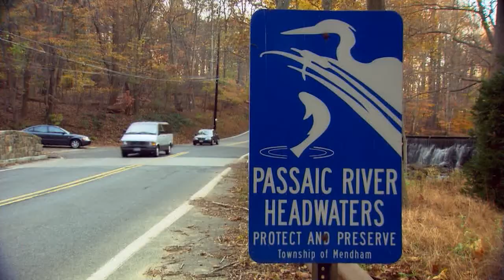The NJ Highlands: From the Air, Trailside and Roadside (mos)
Aerial views of the Highlands, from Route 23 north to the NYS border; various views from the documentary, "Highlands Rediscovered"; and roadside, in the Musconetcong Valley, from Asbury to Penwell. This video is silent.